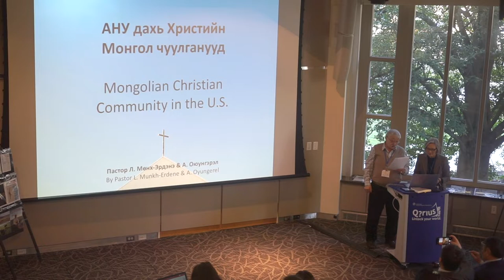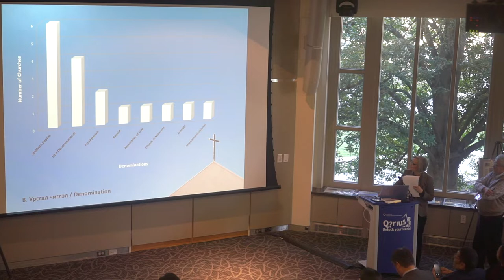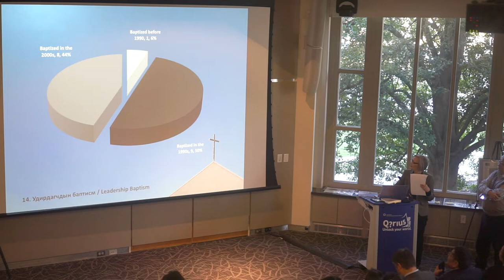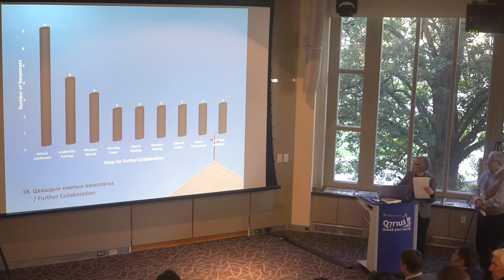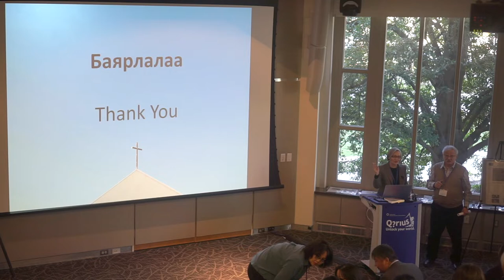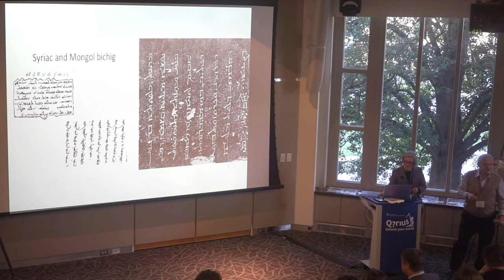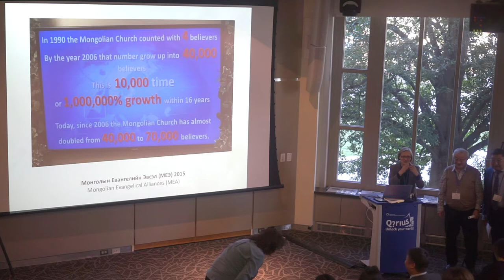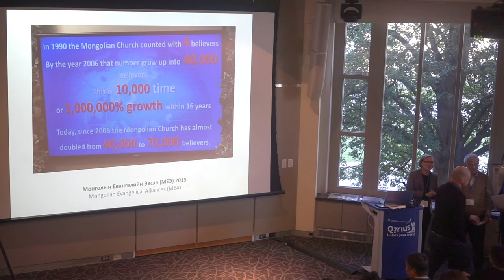The 14th IMSC - Munkh-Erdene Lkhachin, Oyungerel Avirmed - Mongolian Christians in the USA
Munkh-Erdene Lkhachin, Oyungerel Avirmed, The Lord’s Will Church of Washington State
"Mongolian Christians in the USA"